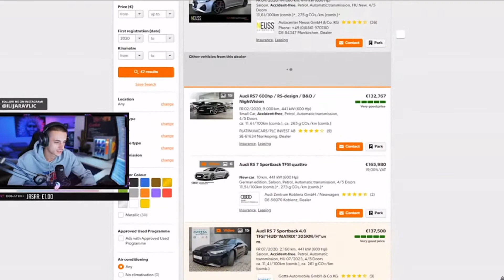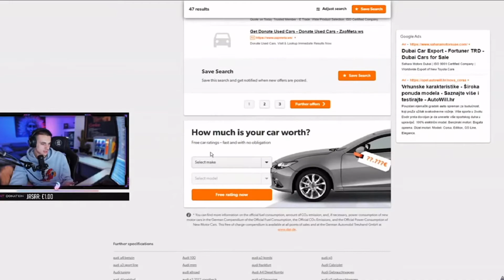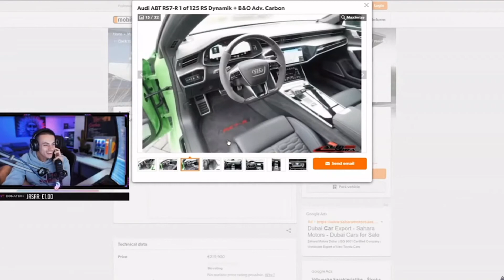NUGATO KUPUJE AUDIJA RS7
Ovo je klipovano sa NUGATOVOG KANALA
Ovo je 98. epizoda, ako vam se svidjela bacite like i sub.
Hvala unaprijed

My PC
Monitor 1: Samsung SyncMaster S24B350
Monitor 2: Samsung S24D300
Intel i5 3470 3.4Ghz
8gb ram
1050ti 4gb (Zotac OC)